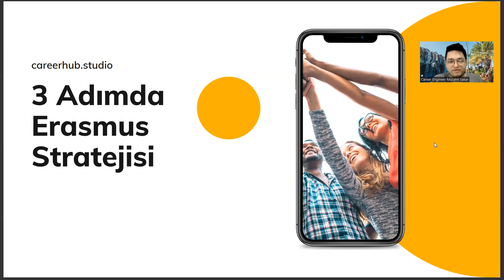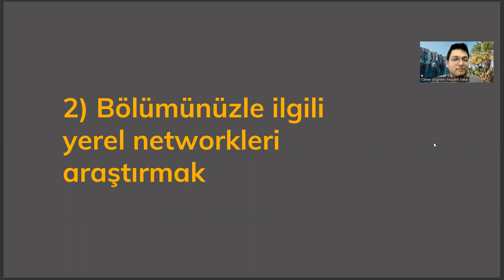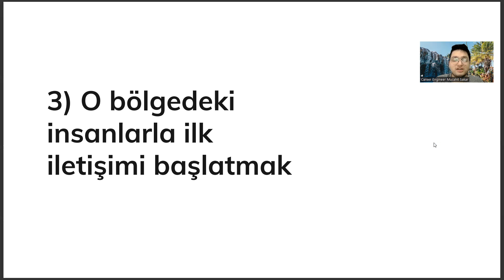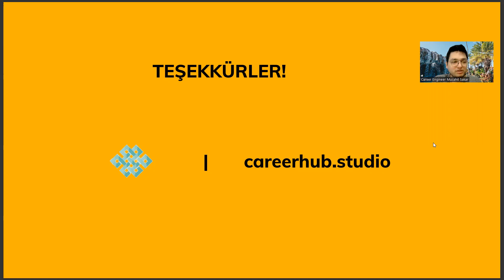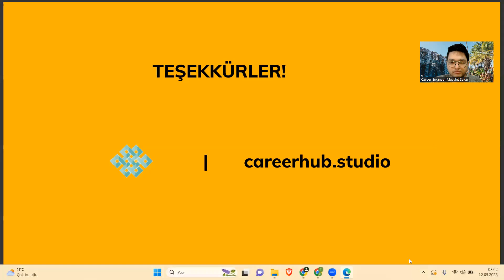Ekonomi Bölümünde Okuyanlar İçin 3 Aşamalı Erasmus Stratejisi Geliştirmek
ekonomi taban puanları 2022,
havacılık yönetimi,
yaşar üniversitesi,
ekonomi bölümü sıralama,
ekonomi sıralama,
ekonomi üniversitesi,
ekonomi taban puanları,
ekonomi bölümü taban puanları,
ekonomi üniversitesi taban puanları,
izmir ekonomi üniversitesi,
finans bölümü,
ekonomi finans bölümü,
iktisat bölümü,
ekonomi bölümü sıralama,
ekonomi sıralama,
ekonomi bölümü ne iş yapar,
ekonomi ve finans,
ekonomi ve finans bölümü,
işletme,
izmir ekonomi üniversitesi taban puanları,
ekonomi bölümü dersleri,
ekonomi üniversitesi ücretleri,
yaşar üniversitesi,
iktisat bölümü taban puanları,
iktisat taban puanları,
yök atlas,
işletme taban puanları,
ekonomi mezunu ne iş yapar,
ekonomi ve finans taban puanları,
havacılık yönetimi,
yaşar üniversitesi,
ekonomi bölümü sıralama,
ekonomi sıralama,
ekonomi üniversitesi,
ekonomi taban puanları,
izmir ekonomi üniversitesi,
finans bölümü,
ekonomi finans bölümü,
iktisat bölümü,
ekonomi bölümü sıralama,
ekonomi sıralama,
ekonomi ve finans,
işletme,
ekonomi bölümü dersleri,
ekonomi üniversitesi ücretleri,
yaşar üniversitesi,
iktisat taban puanları,
yök atlas,
işletme taban puanları,
havacılık yönetimi,
yaşar üniversitesi,
ekonomi bölümü sıralama,
ekonomi sıralama,
ekonomi üniversitesi,
ekonomi taban puanları,
izmir ekonomi üniversitesi,
finans bölümü,
ekonomi finans bölümü,
iktisat bölümü,
ekonomi bölümü sıralama,
ekonomi sıralama,
ekonomi ve finans,
işletme,
ekonomi bölümü dersleri,
ekonomi üniversitesi ücretleri,
yaşar üniversitesi,
iktisat taban puanları,
yök atlas,
işletme taban puanları,
havacılık yönetimi,
yaşar üniversitesi,
ekonomi bölümü sıralama,
ekonomi sıralama,
ekonomi üniversitesi,
ekonomi taban puanları,
izmir ekonomi üniversitesi,
finans bölümü,
ekonomi finans bölümü,
iktisat bölümü,
ekonomi bölümü sıralama,
ekonomi sıralama,
ekonomi ve finans,
işletme,
ekonomi bölümü dersleri,
ekonomi üniversitesi ücretleri,
yaşar üniversitesi,
iktisat taban puanları,
yök atlas,
işletme taban puanları,
havacılık yönetimi,
yaşar üniversitesi,
ekonomi bölümü sıralama,
ekonomi sıralama,
ekonomi üniversitesi,
ekonomi taban puanları,
izmir ekonomi üniversitesi,
finans bölümü,
ekonomi finans bölümü,
iktisat bölümü,
ekonomi bölümü sıralama,
ekonomi sıralama,
ekonomi ve finans,
işletme,
ekonomi bölümü dersleri,
ekonomi üniversitesi ücretleri,
yaşar üniversitesi,
iktisat taban puanları,
yök atlas,
işletme taban puanları,
havacılık yönetimi,
yaşar üniversitesi,
ekonomi bölümü sıralama,
ekonomi sıralama,
ekonomi üniversitesi,
ekonomi taban puanları,
izmir ekonomi üniversitesi,
finans bölümü,
ekonomi finans bölümü,
iktisat bölümü,
ekonomi bölümü sıralama,
ekonomi sıralama,
ekonomi ve finans,
işletme,
ekonomi bölümü dersleri,
ekonomi üniversitesi ücretleri,
yaşar üniversitesi,
iktisat taban puanları,
yök atlas,
işletme taban puanları,